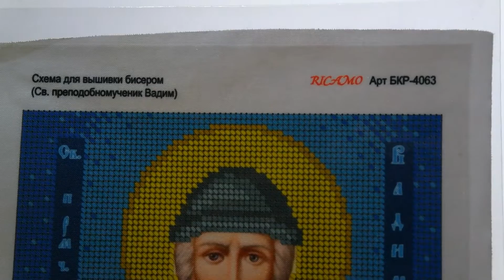RICAMO БКР-4063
за предоставленные образцы изделий
Схема для вишивки бісером на габардині, який проклеєний флізеліном.
Зрізи схеми обпаяні.
Малюнок водостійкий.
Схема чітка з насиченими кольорами та високою якістю друку.
У набір входить чеський бісер Preciosa, голки для вишивки бісером та нитки.